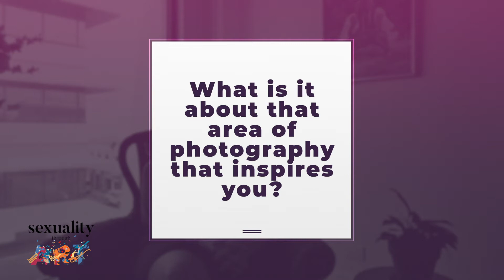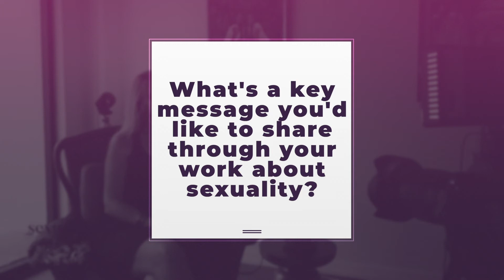Julie Corsetti - Sexuality Through Art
Julie Corsetti discusses photography, body image and the 'Sexuality Through Art' show.